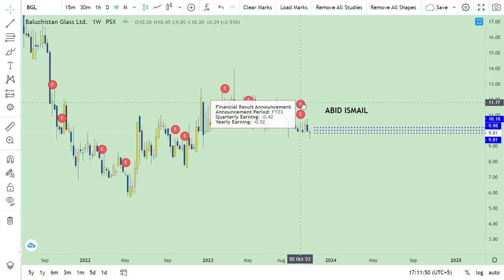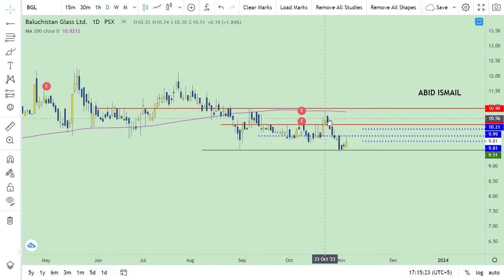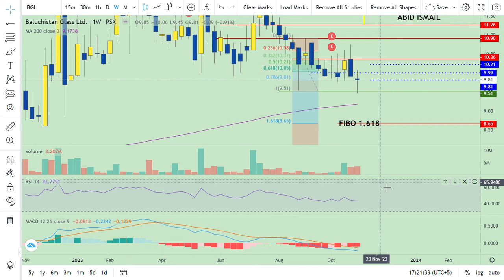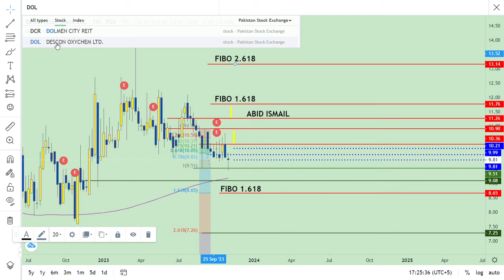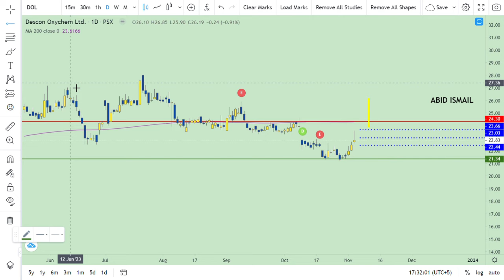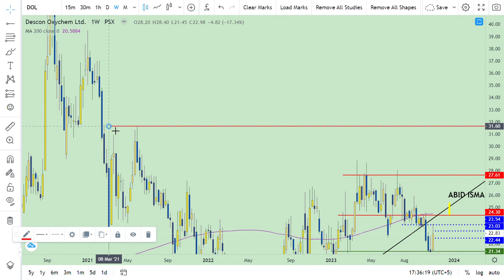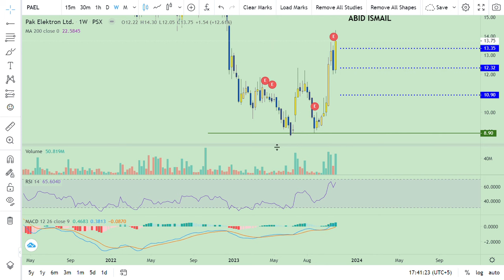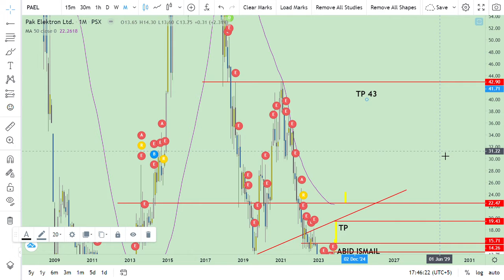05 Nov 2023 | BGL | DOL | AIRLINK | PAEL | TECHNICAL | PSX | DYOR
And in addition we explore different Pinic spots, Destination for recreation and relaxation with all kinds of Activities and Sports on Local, National and International levels.